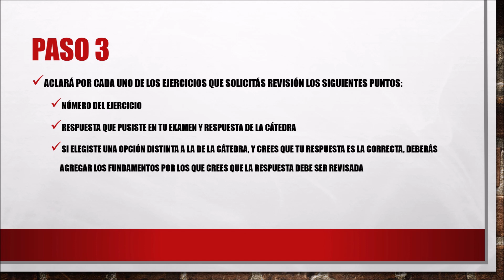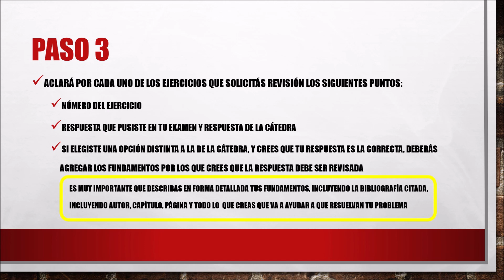Como solicitar pedido de revision en un examen de UBA XXI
Podés visitar mi página de facebook donde vas a encontrar mucho material extra

Mucha suerte!!!